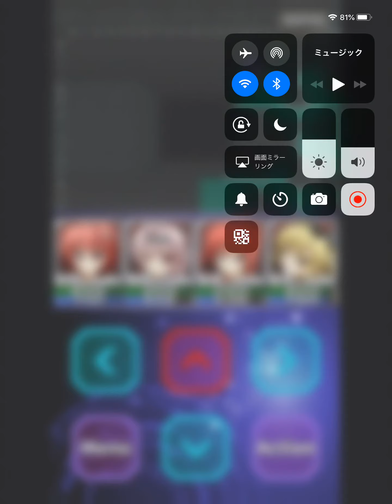【新作】Calvatole カルヴァトーレ 面白い携帯スマホゲームアプリ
↓ダウンロード（Download）はこちら↓
ios

パーティを編成してダンジョンを攻略する元祖ダンジョンRPG！

初心者に優しいオートマッピング機能(解除可)や、次の目的表示があって、お手軽にプレイできる！

謎を解き、ダンジョンに巣食う邪悪な魔物を排除し、難関ダンジョンを攻略せよ！

この世界にはソードマンやマジシャン、遊び人など様々な職業が存在する。また、7種の属性（火、水、風、土、光、闇、無）が存在し、キャラクターとモンスターの属性相性も重要になってくる。

純粋に強靭なパーティで挑むもよし、遊び人のみで挑むもよし、火属性キャラのみで挑むもよし、

・・・様々な職業、属性をどう組み合わせるのかはあなたの自由！

好きなパーティを組んでダンジョンに挑戦しよう！

戦闘はコマンド選択式ターン制バトル！

キャラクターとスキルの属性相性があり、倍になったり半減したりするため慎重にスキルを習得していこう。様々なスキルをどう使い分けるかはプレイヤーの腕にかかっているだろう。

また、モンスターはただ殴ってくるだけではなく様々な状態異常をばらまいてきたり、魔法が効かなかったり、一筋縄ではいかないだろう。しっかりした対策を心がけてほしい。

戦闘が終了すると経験値がもらえるだけではなく、モンスターが宝箱をドロップすることがある。レアアイテムを入手するチャンスだが、意気揚々と開けたりしたら大変なことに・・・気をつけよ！

王は勇敢なる冒険者をいつでも心待ちにしている。

是非ともダンジョン攻略にチャレンジし、豪華な報酬を受け取ってくれ！

あなたの挑戦を待っている！！